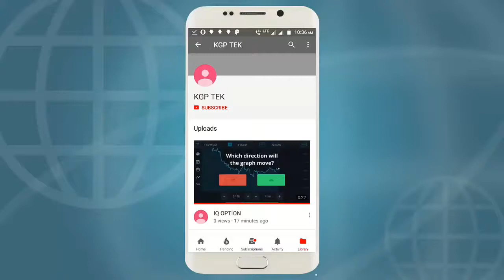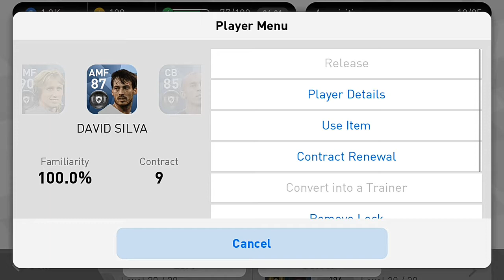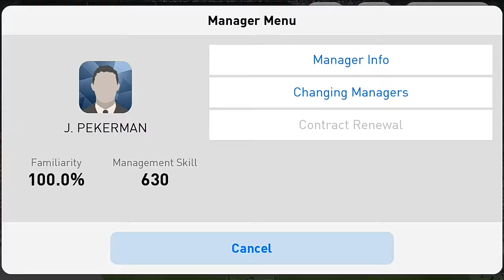Get Maradona in pes 18 Legend volume 4 pack opening